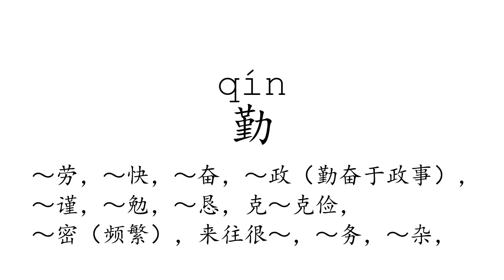Learn Chinese with strokes, pronunciation and words (How to pronounce Chinese character 勤)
How to write and pronounce the 1099th frequently used Chinese character: 勤.

1, The meaning of a word changes according to its tone.
2, It is the only pictographic language still in use today, which is quite intuitive.
3, It is one of the most ancient languages, but still adapting newly-created words stably.